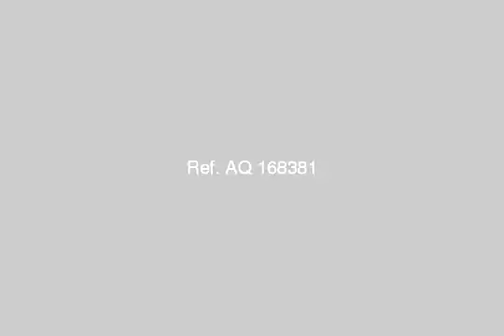land or farm for sale in al oubour cairo - mlseg.com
- العبور  - Egypt Real Estate |    Greater Cairo |    Al Oubour  |     Land For Sale